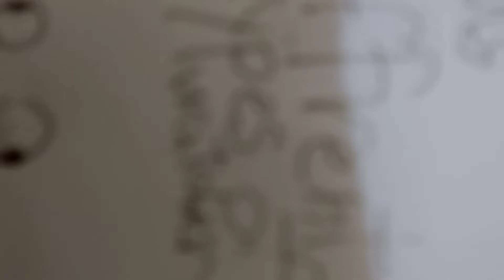diffrent types of watchers